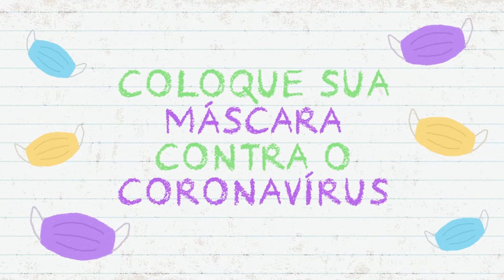Coronaoquê? - Coloque sua máscara contra o coronavírus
Ei, psiu. Vem assistir ao novo episódio de "Coronaoquê?" para  descobrir como as máscaras ajudam a gente a se proteger do coronavírus.